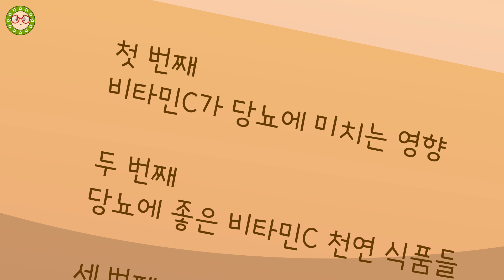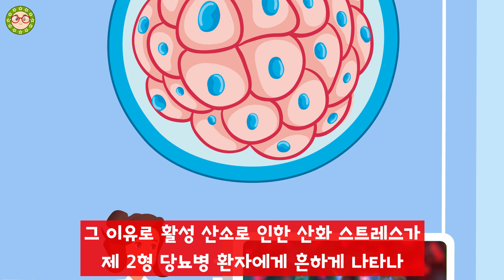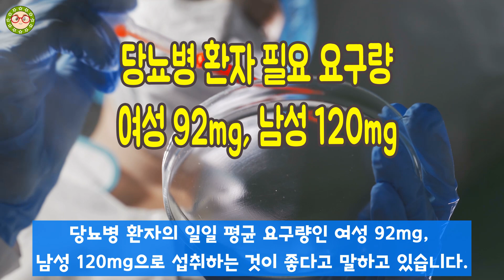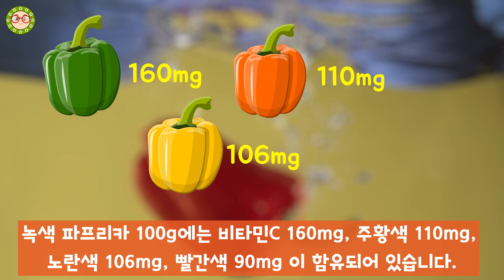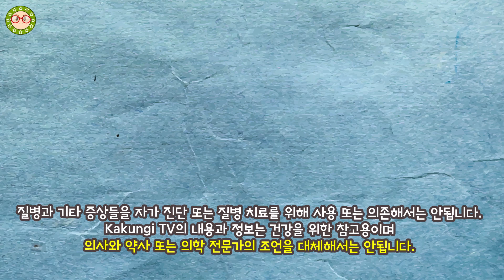당뇨에 비타민C 정말 좋을까? 당뇨에 좋은 비타민C로 알려져 있는데요! 비타민C와 당뇨와의 관계, 비타민C 음식 알아봐요!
당뇨에 비타민C 정말로 좋은지 연구내용과 함께 알아보겠습니다. 당뇨에 좋은 비타민C로 많이 알고들 있는데요! 좋다, 나쁘다 상반되 연구도 있습니다. 비타민C와 당뇨와의 관계 그리고 비타민C 음식들을 알아보겠습니다.
당뇨에 비타민C 보충제가 좋을까요? 합성 비타민의 위험성을 접해보셨다면 보충제 섭취를 걱정하실수 있는데요! 어떤 연구들이 있는지 확인하고 결정하면 좋을것 같습니다. 당뇨에 좋은 비타민C 음식 어떤 것들이 있는지 알아보고 비타민C와 당뇨와의 관계를 자세히 알아보겠습니다.

00:00 처음부터 보기
00:16 당뇨와 비타민C
00:53 비타민C가 하는 역할
01:38 당뇨병에 좋은 비타민C 연구내용과 일일 섭취량
03:01 비타민C 보충제의 당뇨에 좋은 효능
04:24 비타민C 보충제의 부정적인 연구내용
05:54 당뇨에 좋은 천연식품
06:12 비타민C가 가득한 파프리카
06:53 당뇨에 좋은 과일 키위
07:25 오늘 영상의 정리!

[재생 목록]